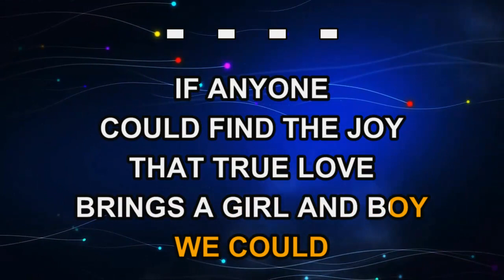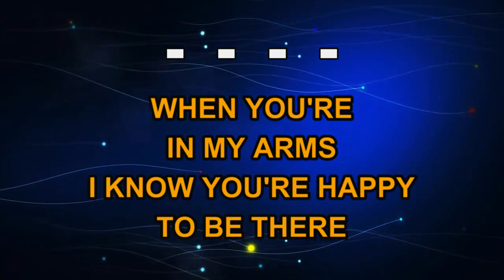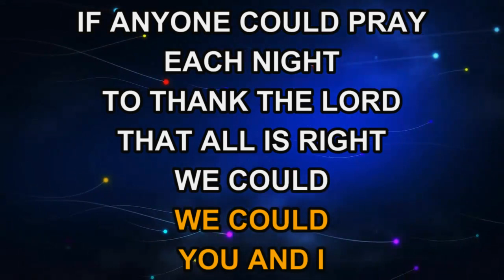Charley Pride - We Could (Karaoke)